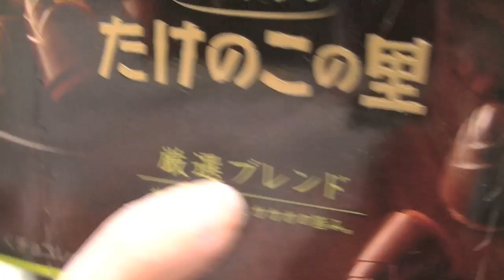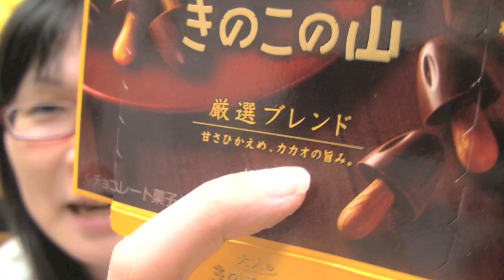[キノコたけのこ論争] 大人のたけのこの里 vs 大人のきのこの山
明治 たけのこの里 77g×10個

*BLOG（過去の動画を見るならこっちがオススメ）